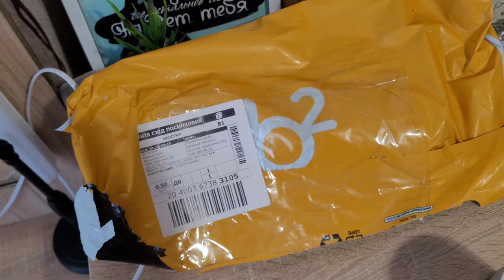Новый год под столом? Потолстела на 10 кг???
У цьому відео я ділюся з вами тим, як я зустріла новий рік, рішення, які я прийняла, і я сподіваюся, що воно вам сподобається!

Того року я  погладшала на 10 кг!  Розкажу як це вийшло, а також де Саша?!
З нетерпінням чекаю ваші коментарі!

Мій бьюті канал Cute N Vlogs